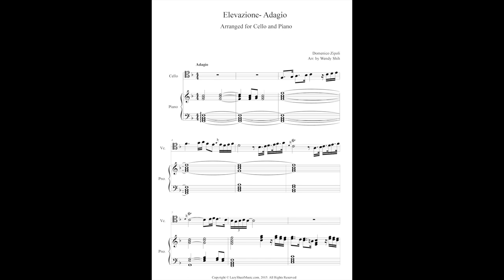Elevazione- Adagio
Elevazione- Adagio transcribed for Cello and Piano composed by Domenico Zipoli (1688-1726), an Italian Baroque composer. This piece was originally for oboe, cello, organ and strings.